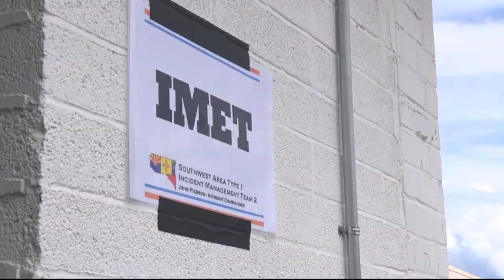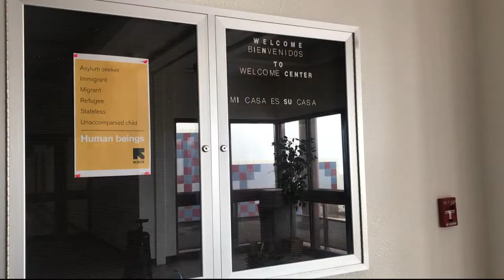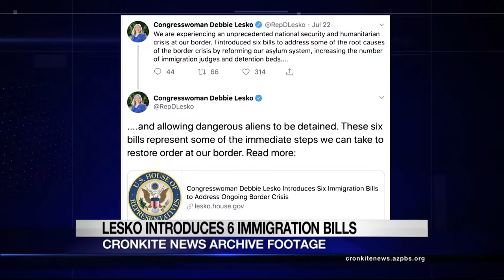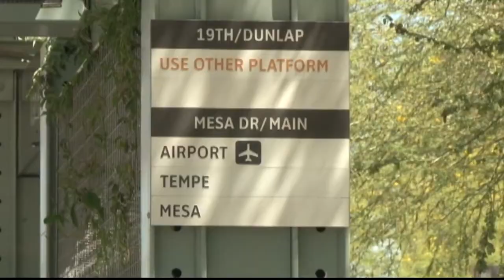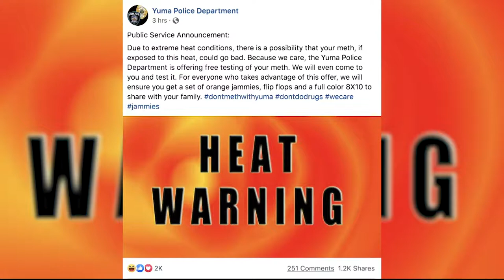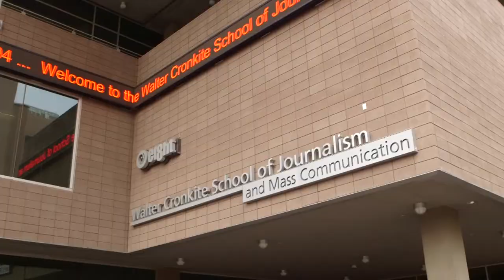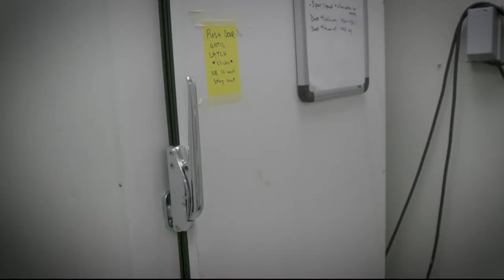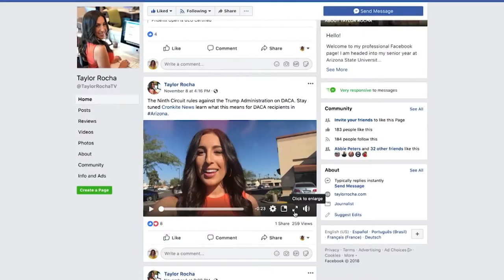July 24, 2019, Newscast | Cronkite News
The Museum Fire is 10% contained; unconventional shelter for asylum seekers; and more.